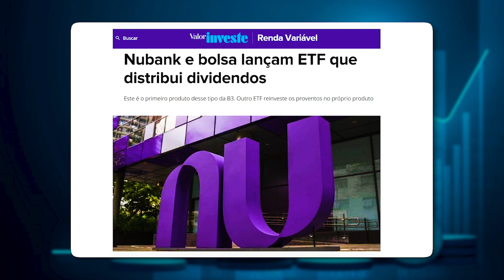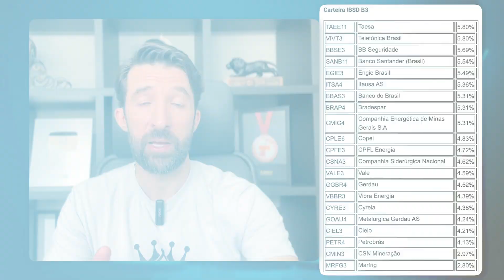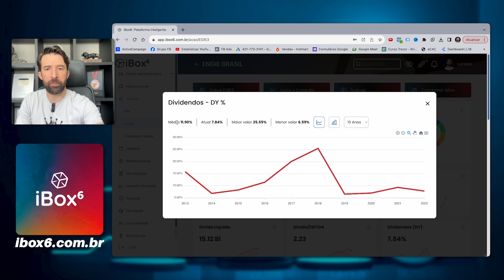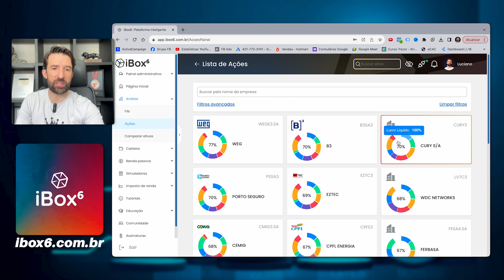NOVO ETF DO NUBANK QUE PAGA DIVIDENDOS! VALE A PENA INVESTIR?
💰 Série online e Gratuita APRENDENDO A INVESTIR.
Mais dinheiro, mais tempo livre.
📽 3 Aulas ao Vivo aqui no Youtube.
📆 17 a 19 de Março.